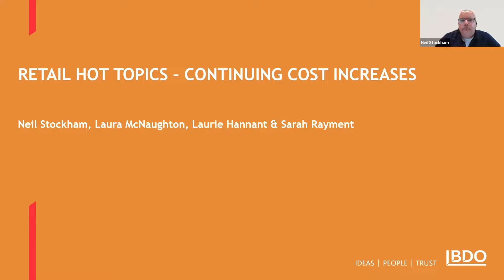Retail Webinar – Rising Costs in Retail and how to manage in the short term? April 2022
Listen to our panel discussion on the some of the key issues facing Retail, with some ideas on how the sector can manage the issue of rising costs in the sector.